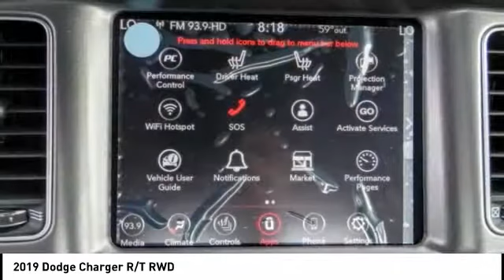2019 Dodge Charger VAN NUYS LOS ANGELES SAN FERNANDO VALENCIA CANOGA PARK CH193026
2019 Dodge Charger R/T RWD

RUSSELL WESTBROOK CHRYSLER DODGE JEEP RAM PROUDLY SERVICING VAN NUYS, LOS ANGELES, SAN FERNANDO, VALENCIA, CANOGA PARK, & SURROUNDING SOUTHERN CALIFORNIA LOCATIONS. THIS WHITE 2019 Dodge CHARGER IS EQUIPPED WITH A HEMI 5.7L V8 Multi Displacement VVT, AUTOMATIC TRANSMISSION, AND RECEIVES AN ESTIMATED 16 City/25 Hwy MPG. CONTACT RUSSELL WESTBROOK CHRYSLER DODGE JEEP RAM OF VAN NUYS TO SCHEDULE A TEST DRIVE AND TAKE THIS 2019 Dodge CHARGER HOME TODAY, OR VISIT OUR SHOWROOM CONVENIENTLY LOCATED AT 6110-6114 VAN NUYS BLVD VAN NUYS, CA 91401. STOCK #: CH193026 | 2019 Dodge Charger R/T RWD TRACTION CONTROL POWER WINDOWS AIR CONDITIONING 2019 Dodge CHARGER R/T RWD Blk Clth Performance Sts. RWD $7,523 off MSRP! Russell Westbrook Chrysler Dodge Jeep Ram of Van Nuys is driven and focused to ensure the highest customer satisfaction. A team above all, but above all a team. Awards: * ALG Residual Value Awards Price includes: $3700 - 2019 Retail Consumer Cash 71CK1. Exp. 01/02/2020 STOCK #: CH193026 | VIN: 2C3CDXCT0KH757340 | 2019 Dodge Charger R/T RWD TRACTION CONTROL POWER WINDOWS AIR CONDITIONING Russell Westbrook CDJR of Van Nuys